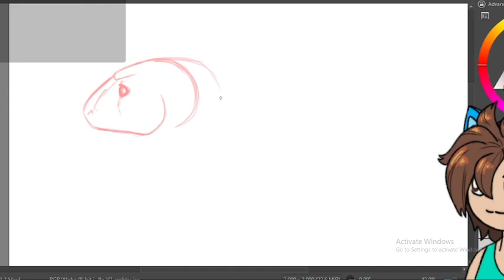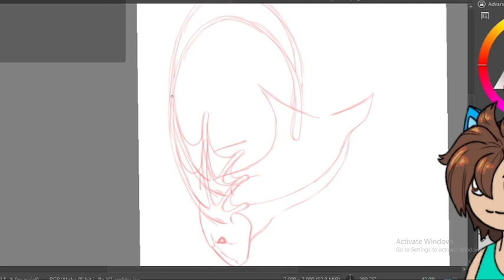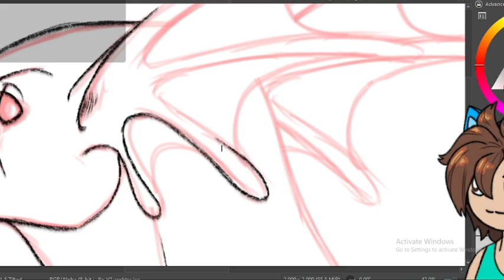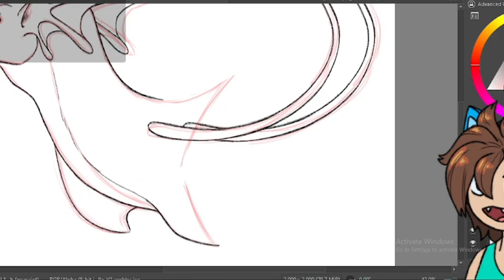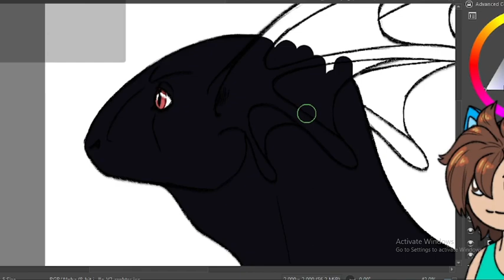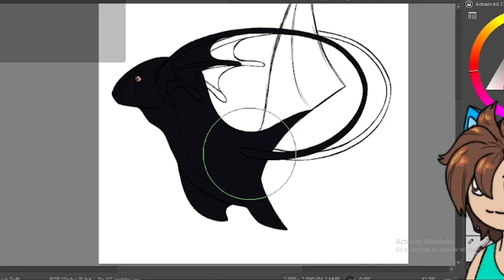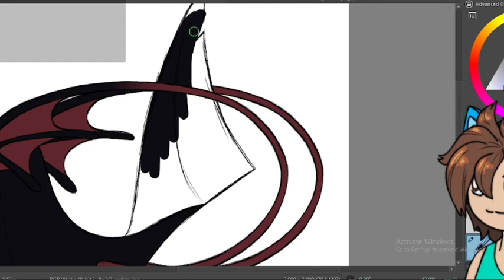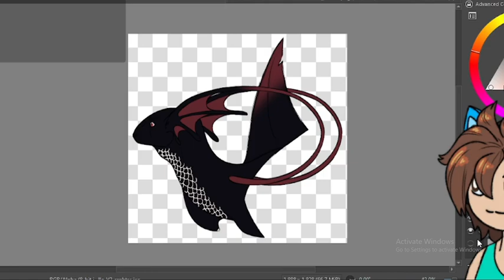Zestiel Headshot - Speedpaint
Salutaters, my potats.

Forcing myself to do more visual ARPG art. Giving my newest boy some attention.

~Music Used~

1.

2.

3.

4.